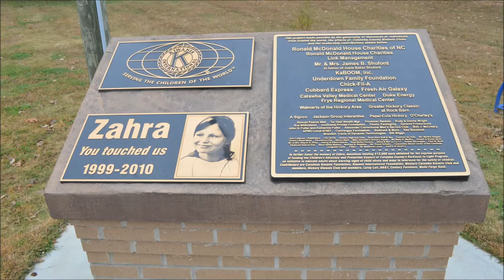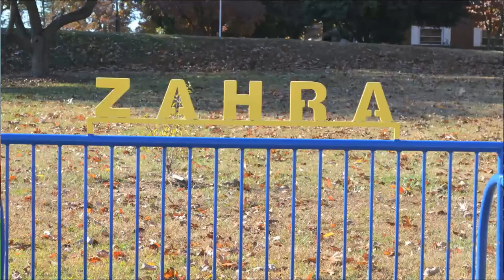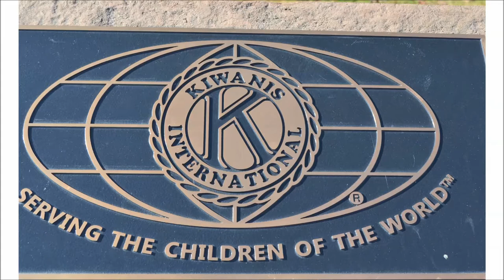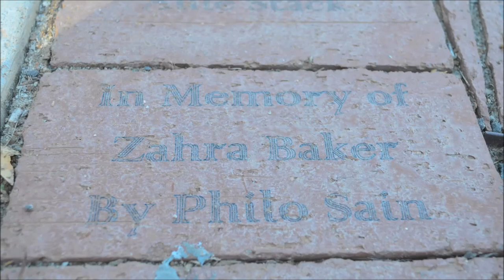Sacred Spaces - The Zahra Baker All-Children's Playground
Mini-documentary on the Zahra Baker All-Children's Playground as a sacred space.  Created by Leigha Myers, Nikki Hollar, Hannah Sigmon, and Shayna Smith, this film is part of a larger project titled Sacred Spaces of Hickory.

Featuring: Hickory Mayor Rudy Wright, Lenoir-Rhyne Professor Richard Gould, and others.